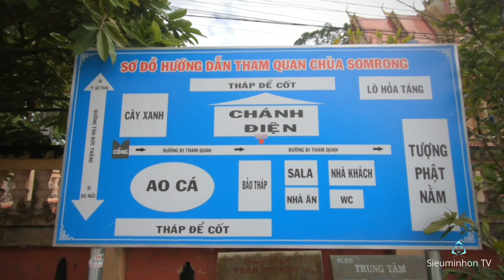Chùa Wath Som Rong - Ngôi chùa Khmer đẹp ở Sóc Trăng